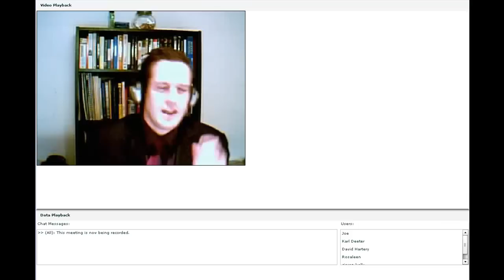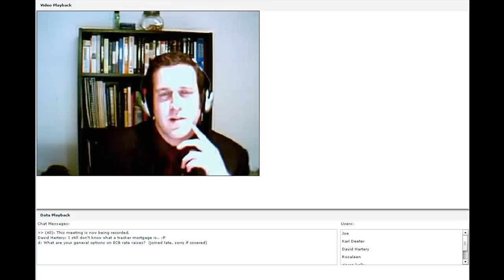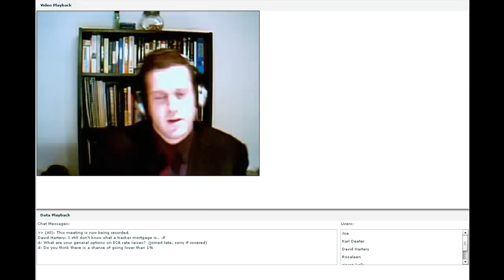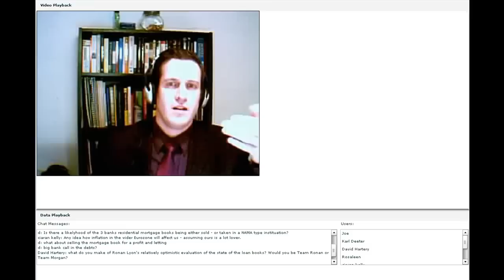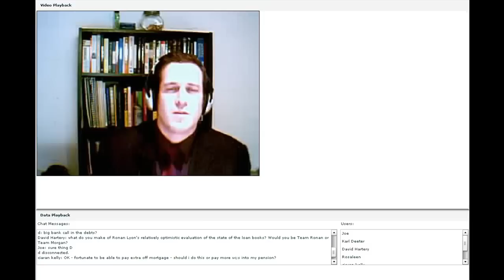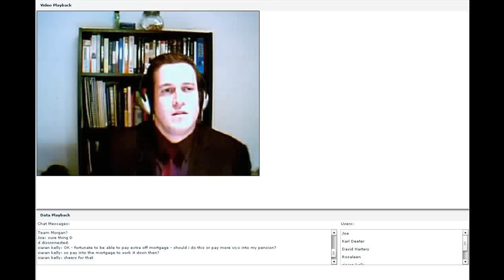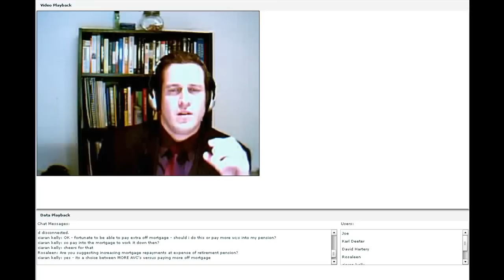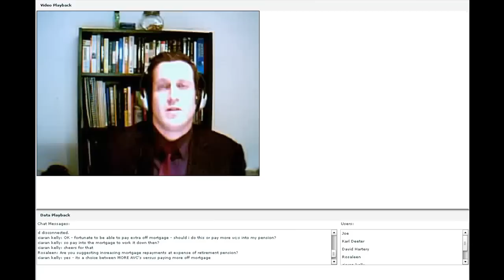Mortgages, questions, comments and queries with Karl Deeter.mp4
Financial adviser & analyst, operations manager of Irish mortgage brokers in Dublin. blogger & commentator.